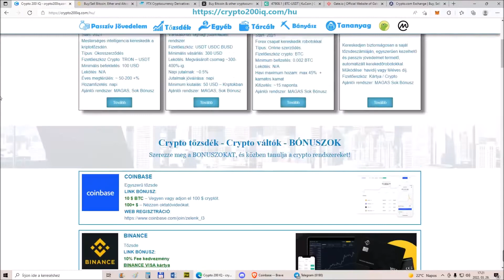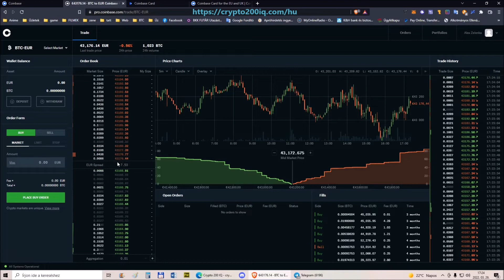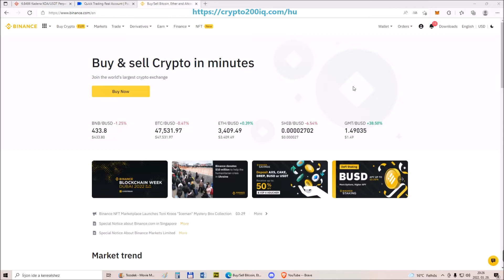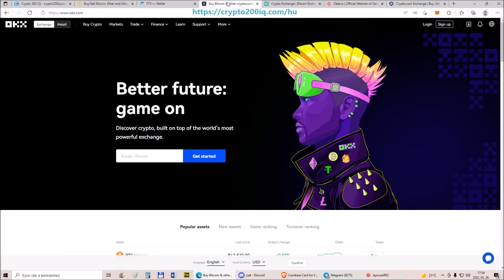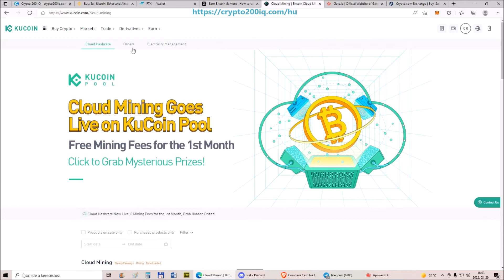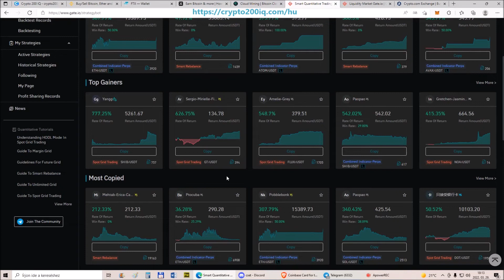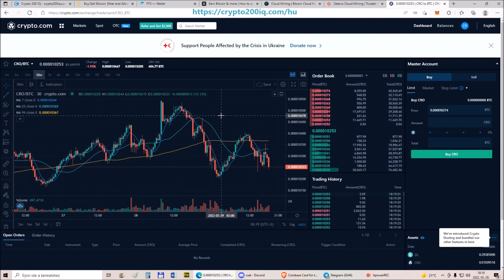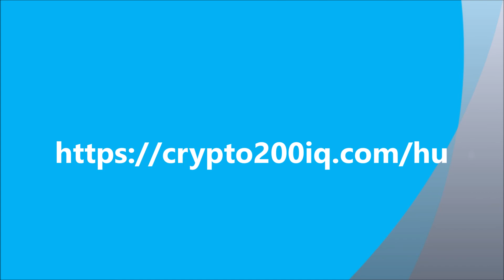Tőzsdék összehasonlítása, Profit tippek, Jövedelem generáló eszközök.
Tőzsdék összehasonlítása,
Profit tippek,
 Jövedelem generáló eszközök.

Fedezze fel a tőzsdékben rejlő potenciált, ismerje meg a profitgeneráló eszközöket és lehetőségeket.

Tőzsdék:
BINANCE:
Ref Code: EHT00WFE

Ref Code: zcaffr76v7

Ref Code: 179309d563